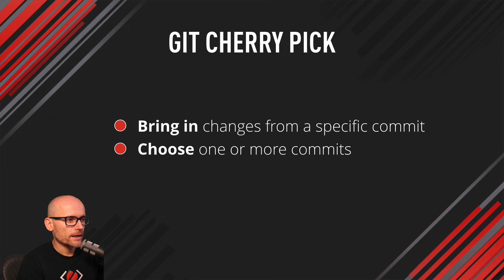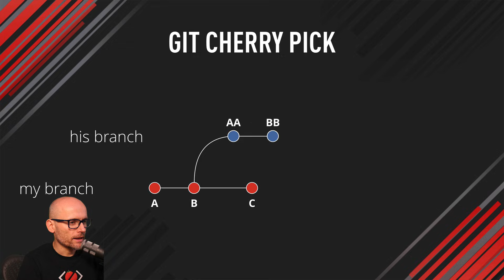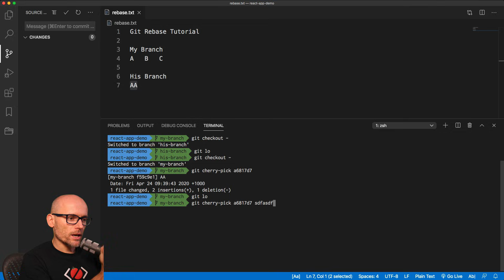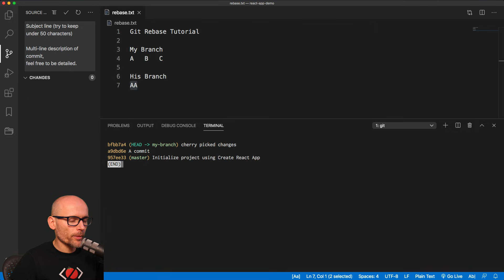Git cherry pick tutorial. How to use git cherry-pick.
Learn how to use Git cherry-pick and how to bring only specific changes from other branches.

What will you learn in this Git tutorial:

- how to use git cherry pick
- how to cherry pick without creating a commit

--- Online Courses ---